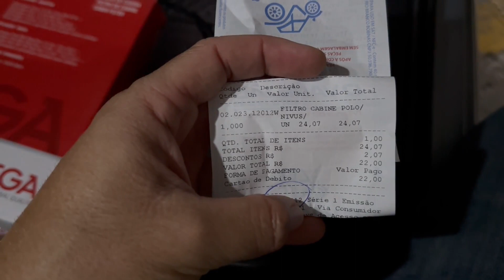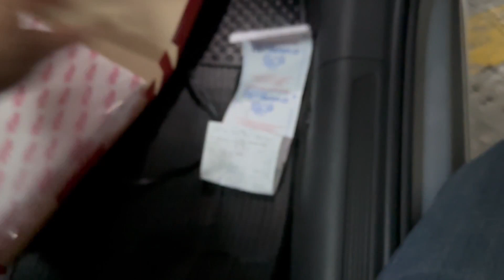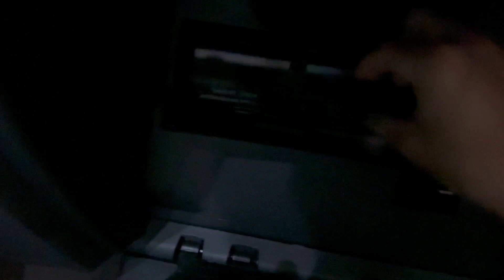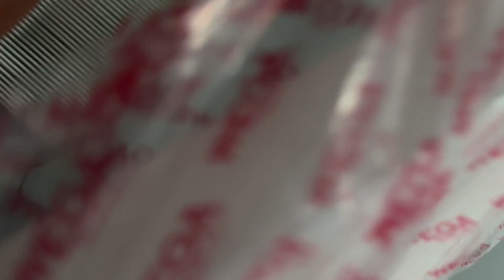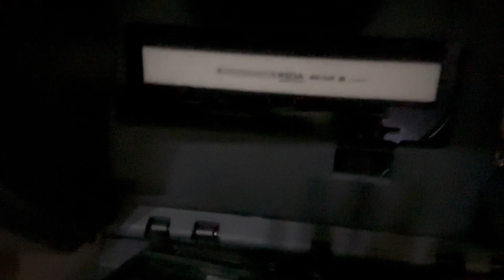TROQUEI O FILTRO DE CABINE DO MEU NOVO POLO TSI MANUAL 2023!!!